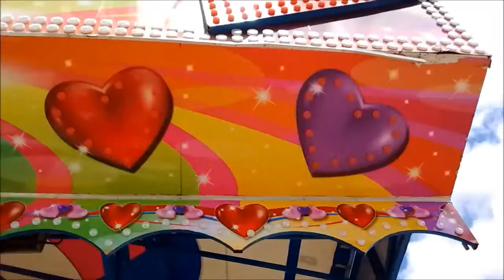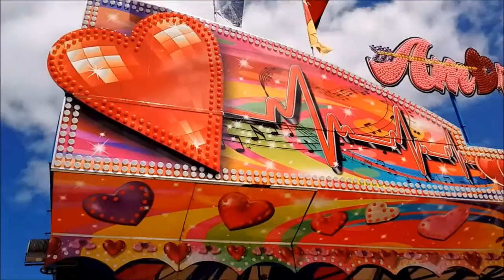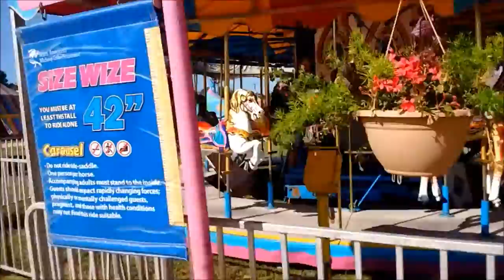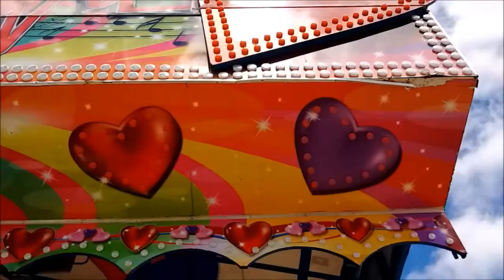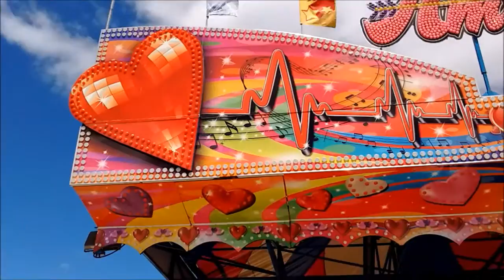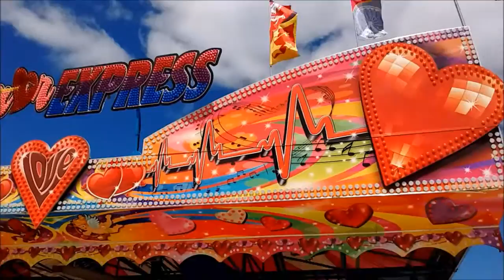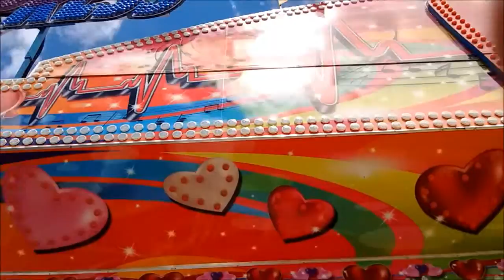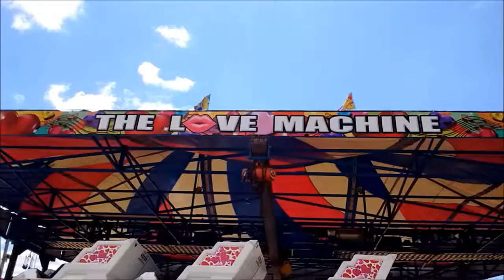Poetry E Train Amor Express (Expressing Love) John E. WordSlinger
Amor Express (Expressing Love)

ya ya the C inside the Circle John E. WordSlinger
(poem & photos & video)